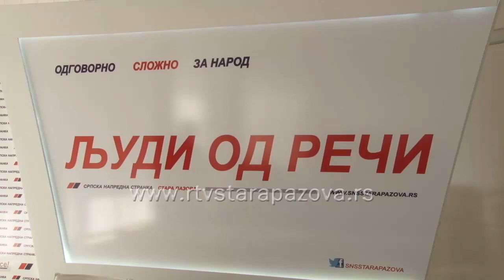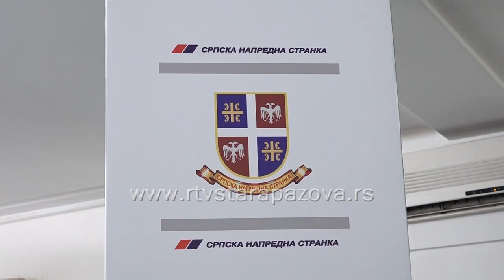KZN OO SNS Stara Pazova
U prostorijama Opštinskog odbora SNS-a Stara Pazova danas je održana konferencija za medije, na temu prava ženskog pola u svakodnevnom i javnom životu. Povod temi su aktuelna dešavanja na javnoj i političkoj sceni tj. negativni primeri kršenja pomenutih prava. Prisutnima su se obratile  predstavnice rukovodstva Opštinskog odbora SNS Stara Pazova.